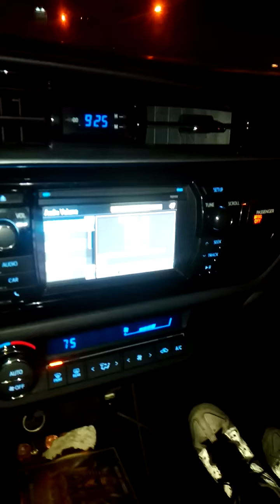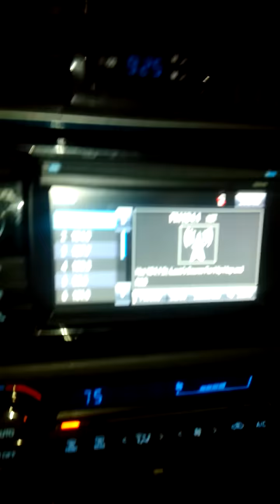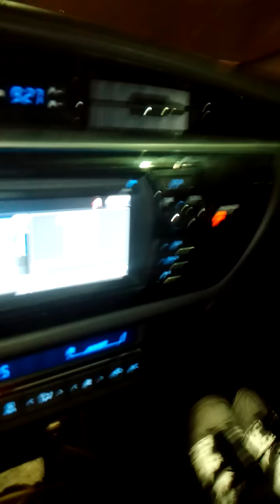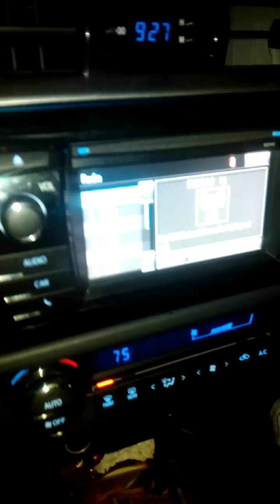Kidgoalss on the Radio!!! Hot 104.1